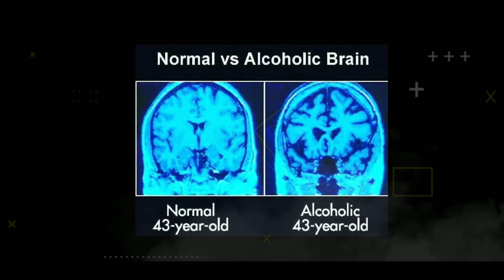সব সবসময় দান করতে ১০১ নাহলে ৫০১ কেন করা হয় ?amazing facts in bengali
সবসসবসময় দান করতে ১০১ নাহলে ৫০১ কেন করা হয় // First time in Bengali

(Tumra dekhona ami jani kinto😒)

This video is also for teaching purposes only.